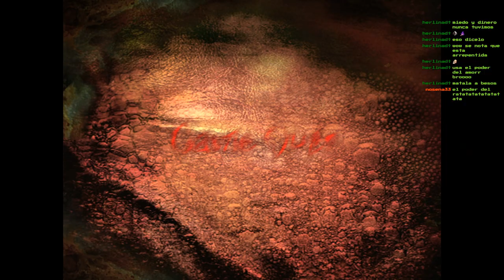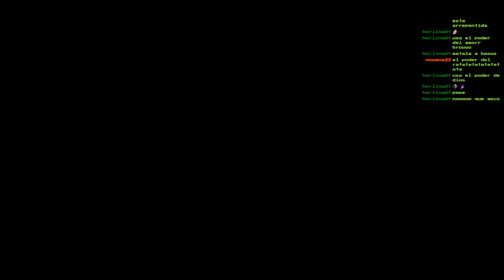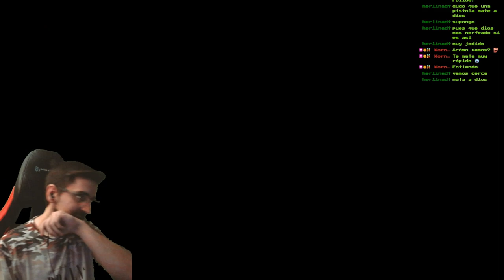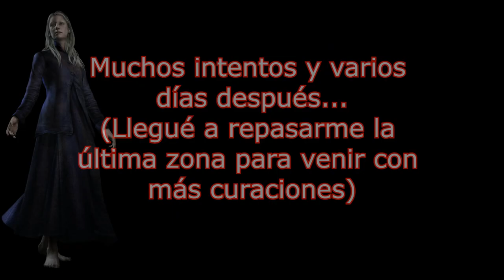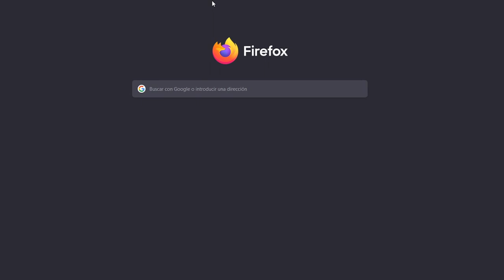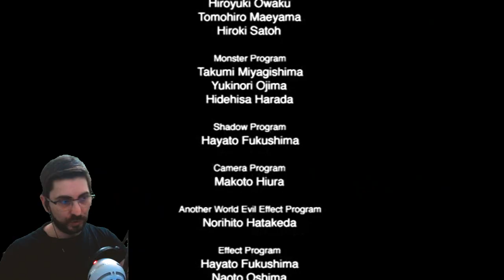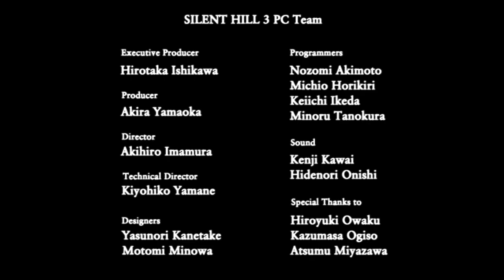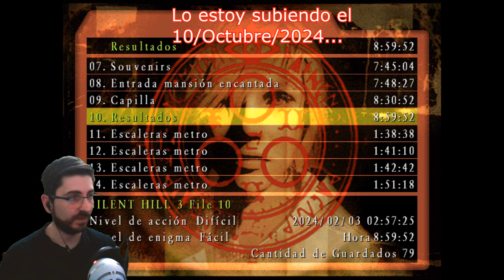🔥FINAL DEL JUEGO🔥💀BOSS DIOS (The God)💀🕹️SILENT HILL 3 Blind Run en Difícil/Fácil🕹️🔴Ep.20🔴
🔥FINAL DEL JUEGO🔥💀BOSS DIOS (The God)💀🕹️SILENT HILL 3 Blind Run en Difícil/Fácil🕹️🔴Ep.20🔴 Tardé muchísimo en subirlo pero aquí está :D